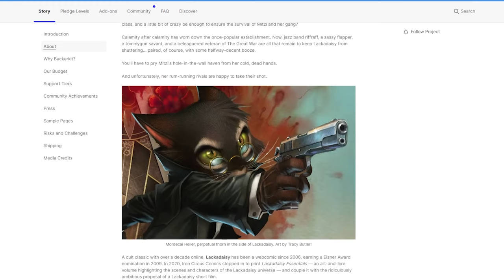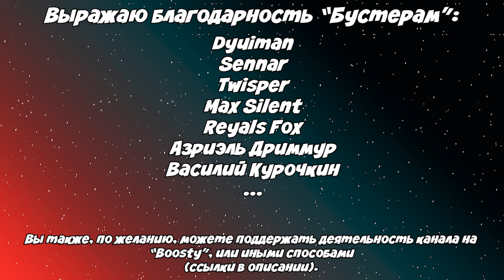ОБ "ОТЕЛЕ ХАЗБИН", КОТИКАХ И ПРОЧЕМ... - Вестник волчары #1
В новом ролике, с пробной подрубрикой "Вестник волчары", мы рассмотрим три анимационных проекта - один сейчас вовсю выходит, собирая вокруг себя ажиотаж, и ближайшие потенциальные новинки 2024 года и далее. Вы всё правильно думаете. Сначала рассмотрим успехи адской гостиницы, как прошли сборы на продолжение банкета у котиков, и есть ли шанс выхода "Верного хвоста" после столь долгого режима молчания от авторов за последние годы.

Ссылочки:
- команда кибер-котов, с озвучкой серий гостиницы, босса и прочего.
- Динговский, у которого есть трейлеры "Верного хвоста" на русском.
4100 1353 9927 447 - Yoomoney